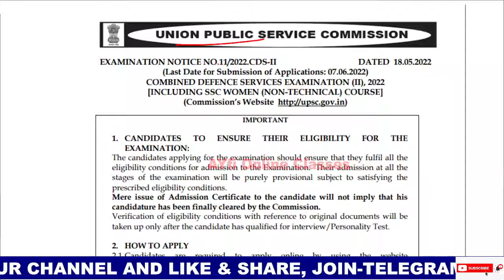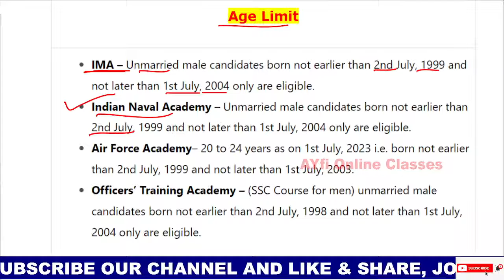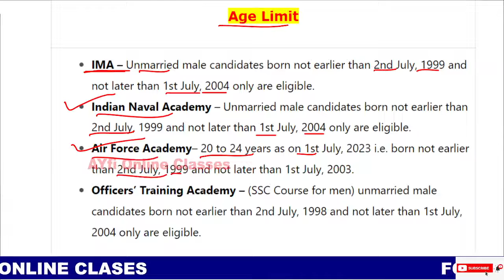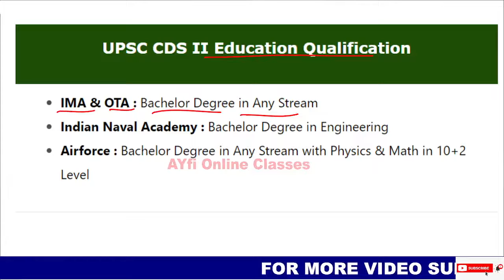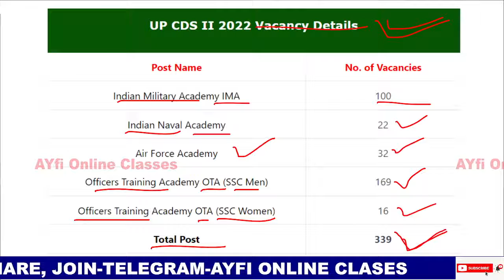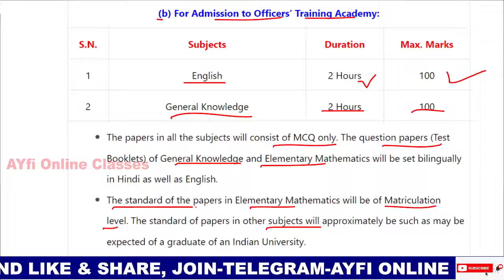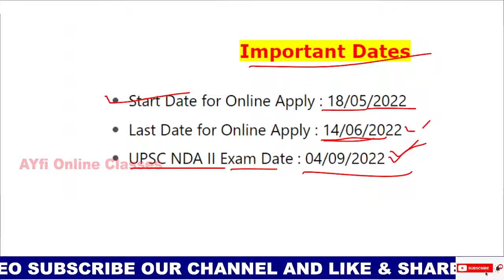CDS 2 2022 Notification |UPSC CDS 2 Online Form 2022|CDS 2 Application Form 2022|cds 2 apply online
CDS 2 2022 Notification |UPSC CDS 2 Online Form 2022|CDS 2 Application Form 2022|cds 2 2022 apply online

This Video Covers all these queries:-